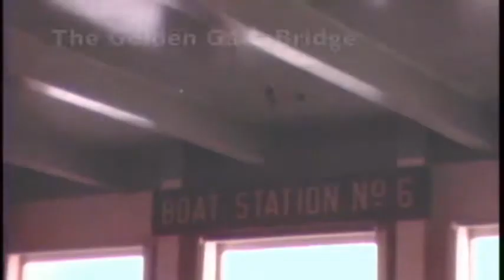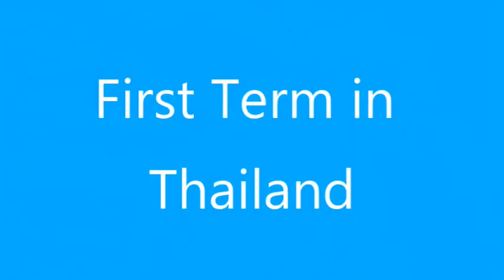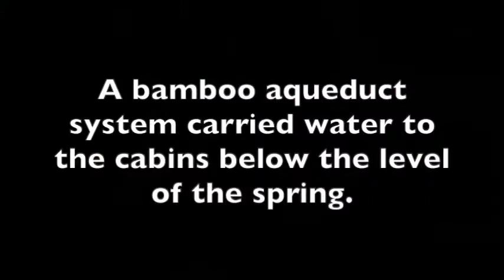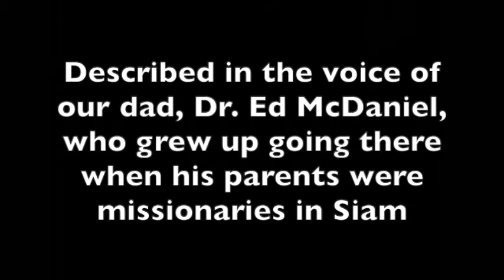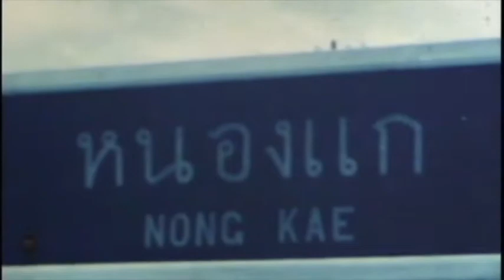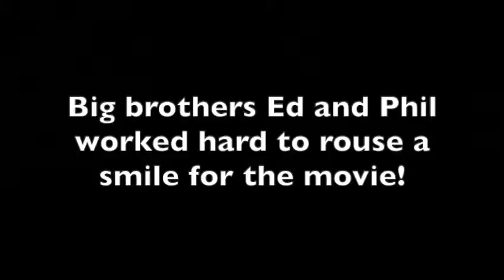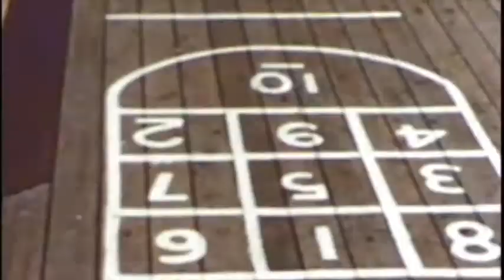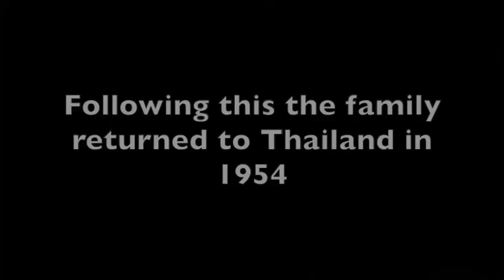1948-1953 Young Phil McDaniel (up to age 5)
Shortened version of 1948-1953 McDaniel family movie that was edited by Carol.